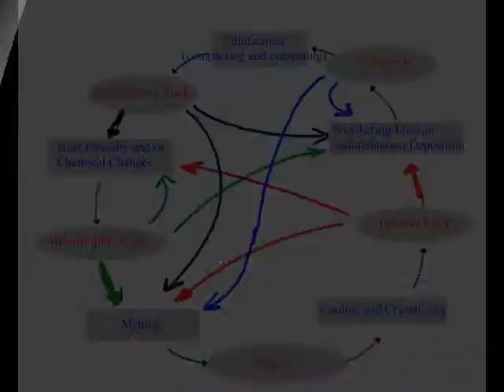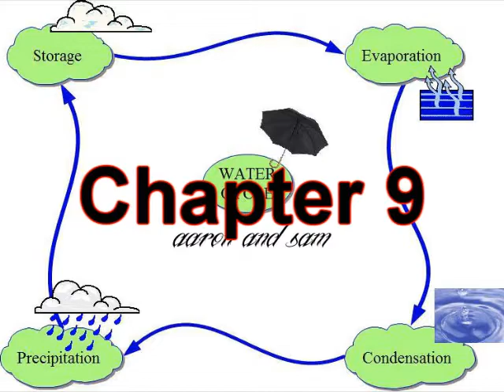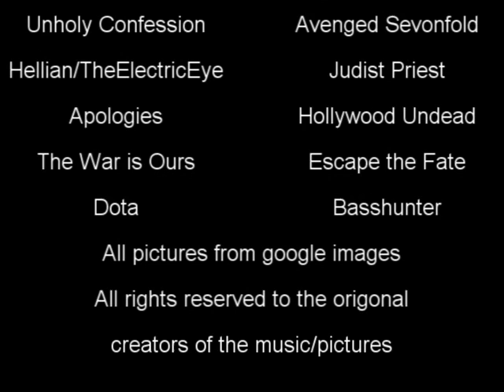Mine and Aarons Science Project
This was a science project me and my friend aaron did for Earth space and science 2nd. We got a 95 on it. i hope you like it.
The music Does not belong to me. all rights are reserved to the origonal owners of these songs